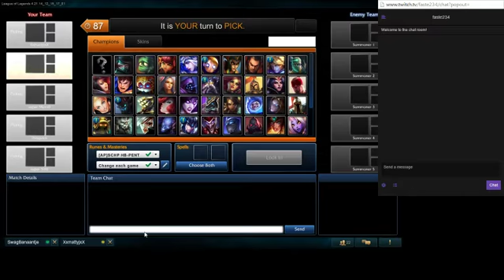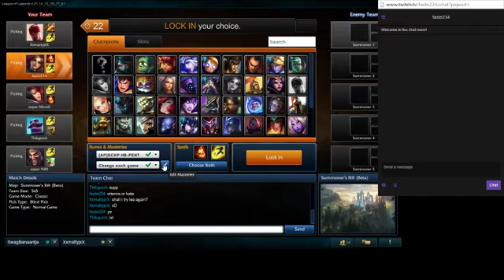League of Legends - Jugando con Subcriptores guiris - Parte 2